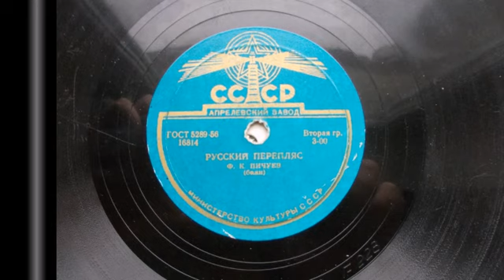Федор Пичуев (баян) – Русский перепляс (1949 год)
16814
РУССКИЙ ПЕРЕПЛЯС, исп. Ф. К. Пичуев (баян). Запись 1949 г. (Пластинка из моей коллекции).